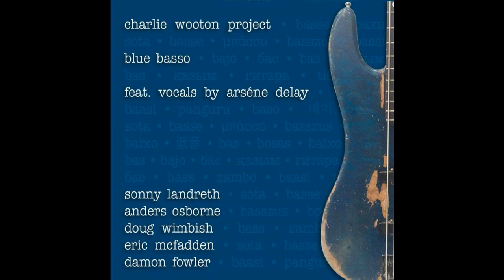The Charlie Wooton Project - Fulton Alley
Album: Blue Basso (2019)